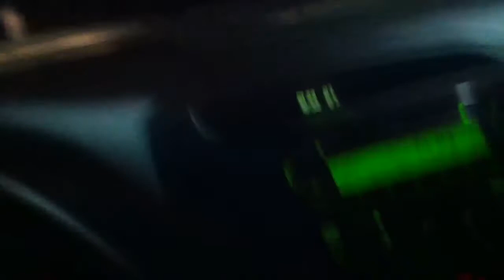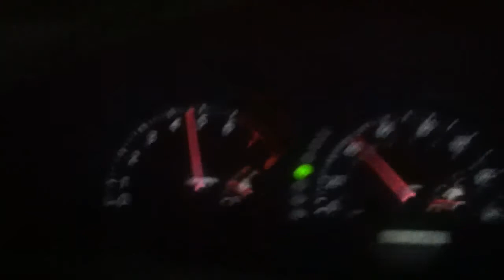6K RPM @ 40Mph 03 Camry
BORED. I wanted to get a slow roll to 60, hitting atleast 5.5 but there were people down the road so I cut it short. stock 03 Camry